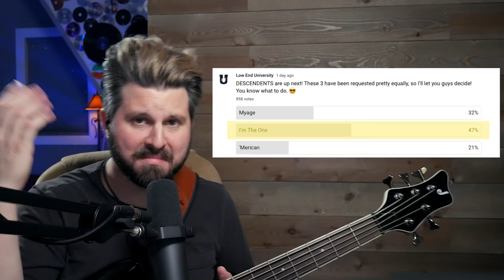First Time Hearing DESCENDENTS! Bass Teacher REACTS to "Myage" & "I'm The One"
➡️ It's a "2 FOR 1" special! Not only is it my first time hearing DESCENDENTS, but I'm checking out both "Myage" and "I'm The One" back to back to compare the playing styles of Tony Lombardo and Karl Alvarez. The songs were short, so why not? Both players presented very different playing styles, and it was a blast to hear each of their approaches. I talk about the genius vocal melody cadence in "Myage", what the down-picked bass sound adds to the song, the key-change modulation, and how Tony Lombardo steps OVER the drums to play bass fills and plows right through each drum groove. After hearing this track, Karl Alvarez had a really melodic, unpredictable approach by choosing many notes I didn't expect. I discuss the confusing chord progressions, chord voicings, and how Karl's melodies glue everything together in an ear-twisting way. Both of these guys impart a VASTLY different feel into the band's sound!
0:00 Intro
1:15 "Myage" Reaction
7:23 Quick Thoughts
8:43 "I'm The One" Reaction
15:07 Final Review (Both Songs)
Mark Michell is an internationally-touring and recording bass player known for his work with Scale the Summit, Tony MacAlpine, Tetrafusion, Watermox, and more. Michell is a published educator and author for Hal Leonard, the world's largest music publisher, and has taught bass clinics around the globe for many years. He has played on several Billboard-charting album releases and is endorsed by Jackson Basses, EMG Pickups, and Dunlop.

👉Want to write great bass lines and grooves? Purchase my book "ADVANCED ROCK BASS" from Guitar Center

Rosetta Galaxy Projector

*ALL bass tones you hear are from my beloved Line 6 Helix. I’ve taken this thing around the world with me dozens of times. It’s never, ever failed me.